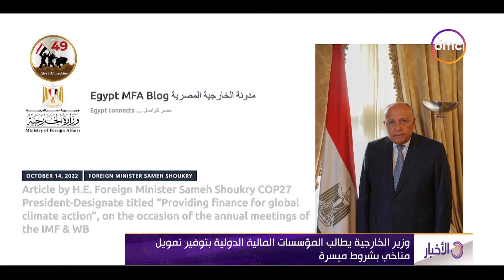نشرة الأخبار - وزير الخارجية يدوعو إلى احترام "تعهد جلاسكو" بمضاعفة تمويل التكيف مع تغير المناخ